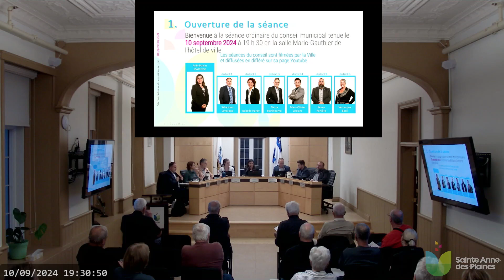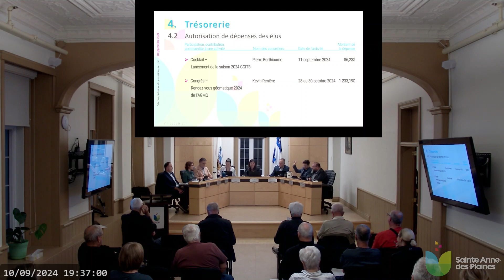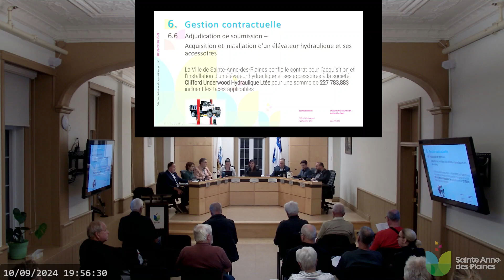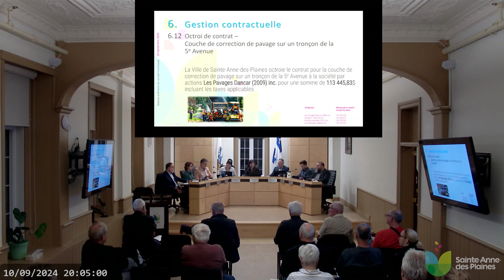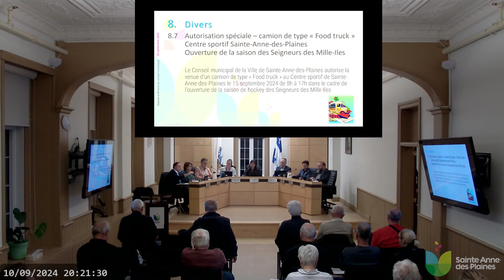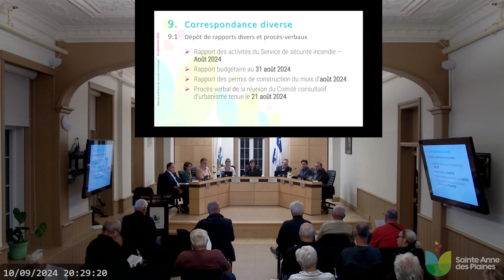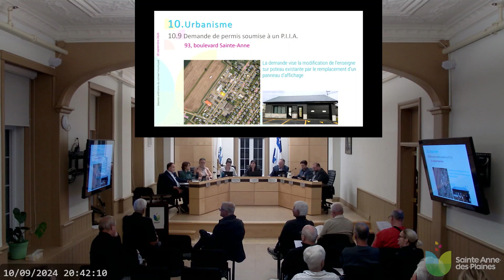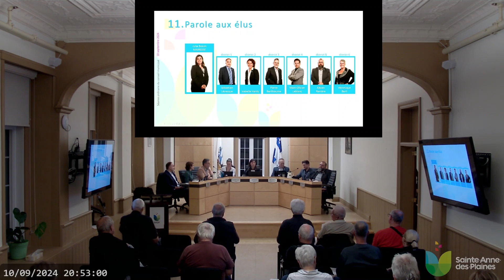Séance du conseil municipal du 10 septembre 2024.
Séance ordinaire du conseil municipal.